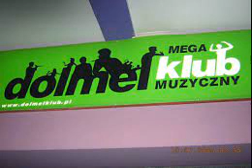Sound Players-The Club Master